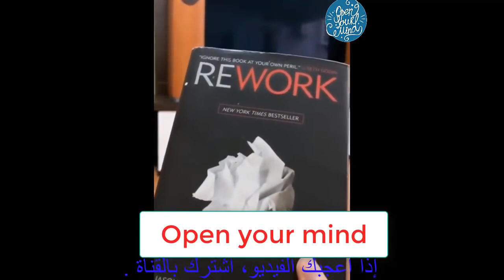💲لأول مرة سأقول لك السر 💲 اسمعه من سيمو لايف💲 | SIMO LIFE 💲